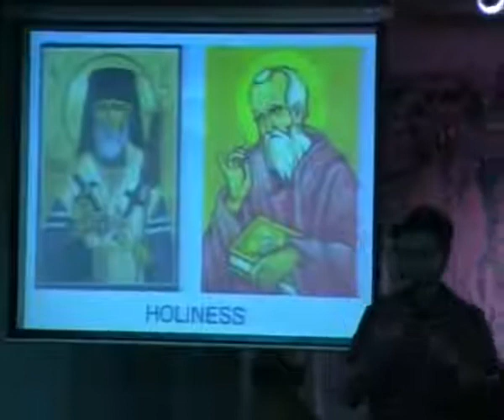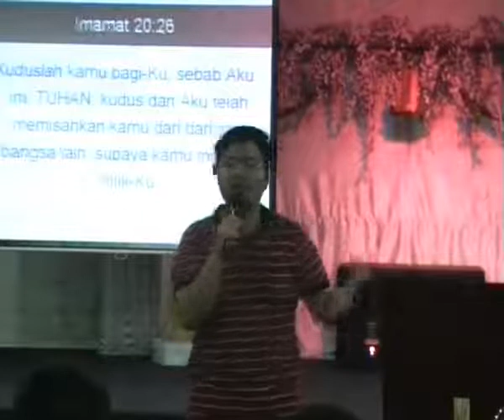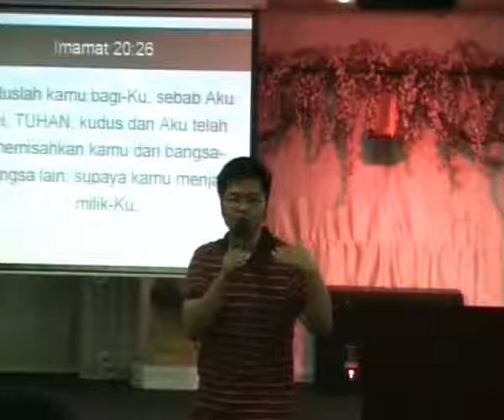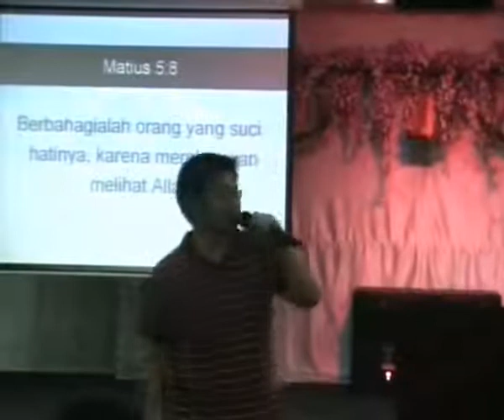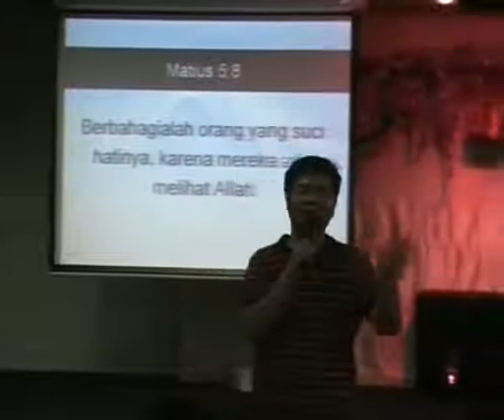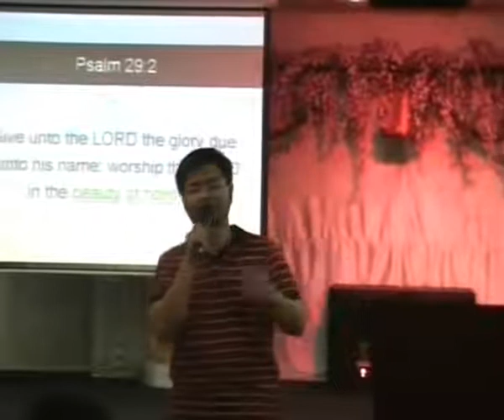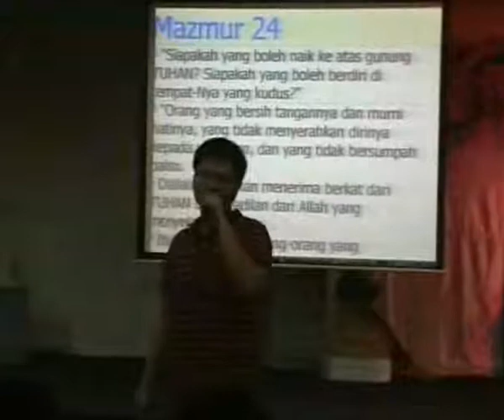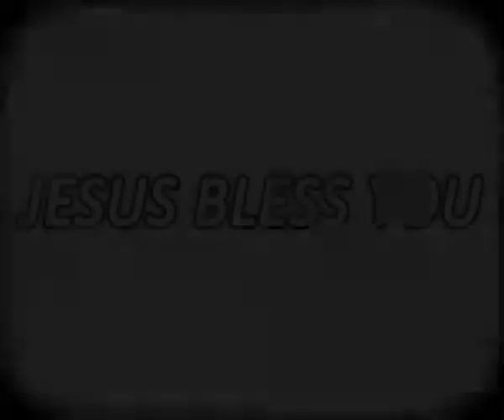2 march 2013 : holiness By Pdm. Gery Ong